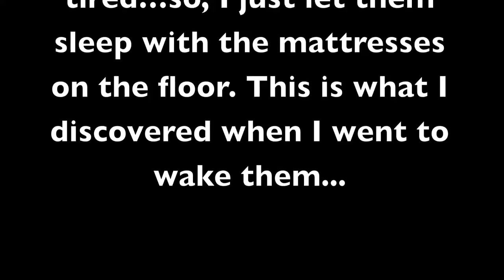Mille & Jay Show Season 1: Ep 2 - The Bunk Bed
More fun video recording Camille and Jada...enjoy!